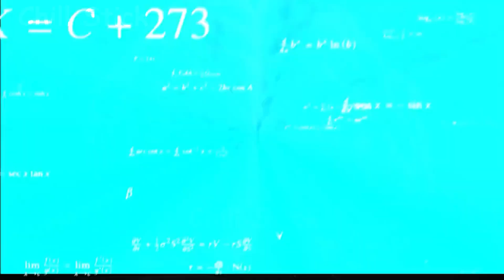Sonic vs Stickman | Stickman Dismounting | funny and epic moments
Best Falls | Sonic vs Stickman | Stickman Dismounting Highlight and Funny Moments

👋 Hello everyone! Welcome to  @ChillStick   Channel. On my channel, you will find the best funny, highlights video of Stickman Dismounting Game.